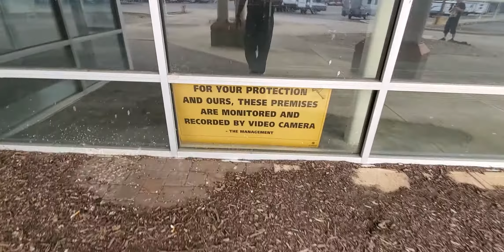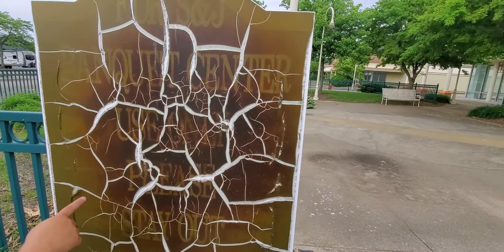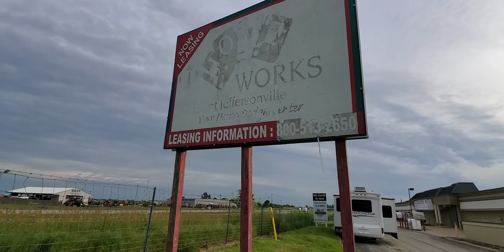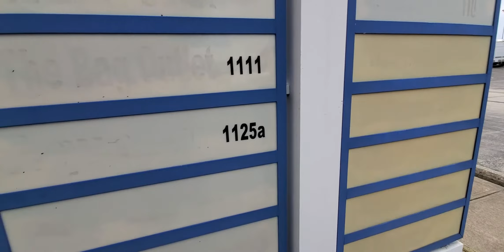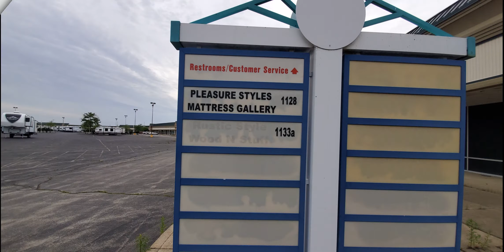Inside The End Of Days Outlet Mall ~ Slacking Packing ~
I couldn't believe my eyes when Parker AKA Slacking Packing (You Tube Link Below)showed me this once popular Outlet Mall. It is why I named it End of Days because it felt like I was in a Walking Dead episode walking around here. We did not force our way in or break our way in to gain entry. Always be respectful of all areas you explore and just leave footprints and only take pictures and video.